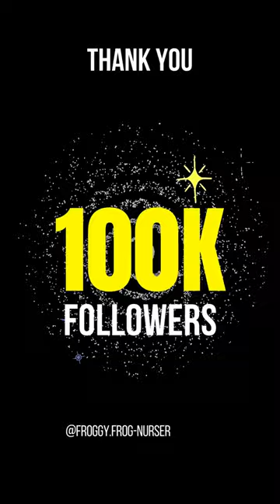Froggy Frog-Nursery Rhymes & Kids Songs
Froggy Frog
Nursery Rhymes & Kids Songs
Kids Sto
ries, Education